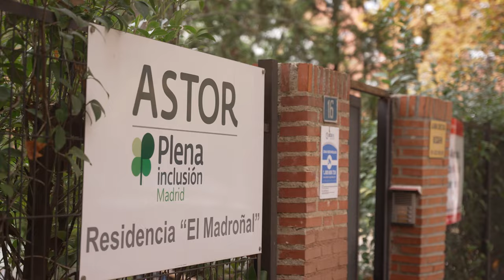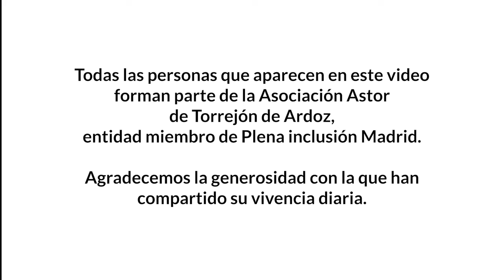La interpretación vital de personas con grandes necesidades de apoyo | Plena inclusión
Esta es la historia de Mª Elena y sus intérpretes vitales de la asociación Astor (Plena inclusión Madrid).
Locución: Laura de Arcos
Todas las personas protagonistas pertenecen a la asociación Astor (Torrejón, Madrid).